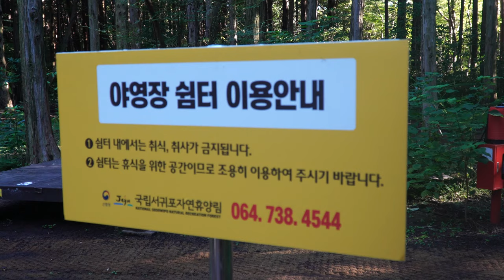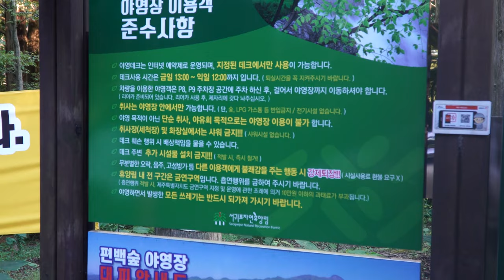대자연이 선사하는 힐링, 서귀포자연휴양림🌲ㅣJEC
서귀포자연휴양림은 쾌적한 휴양과 삼림욕을 즐길 수 있는 우리나라 최남단의 자연휴양림입니다.
굽은 길을 걷다보면 종종 노루, 다람쥐 등과 마주치기도 하고 각종 희귀화 종들로 가득하죠.

이번 기회에 자연과 함께하는 야영 어떠신가요?

서귀포자연휴양림 야영장 이용 방법🌲
서귀포자연휴양림 편백숲야영장은 예약제로 운영됩니다.

예약방법🌲
야영시설 예약 사이트 : 숲나들e / 매주 수요일 오전9시 숙박, 야영 예약 오픈
야영시설 예약 가능일자 기준은 사용일 기준 6주 전 수요일 부터 가능합니다

❗야영장 이용 시 주의사항❗
- 야영데크와 세척장은 사용이 가능하나, 샤워시설과 전기시설은 없습니다.
- 야영시설의 입실은 당일 13:00부터이며, 퇴실은 익일 12:00까지입니다.
- 야영객 입장시간은 당일 20:00(오후8시)까지 등록 완료하셔야 합니다.
- 반드시 예약하신 번호의 데크를 이용하여야 하며, 텐트는 예약하신 데크 위에만 설치 가능하고 땅바닥에 설치하여서는 안됩니다.
- 야영장을 예약제로 운영함에 따라 차를 이용한 오토캠핑은 통제됩니다.
- 동절기 12월부터 2월말까지는 고지대의 특성상 야영이 통제됩니다.
- 야영 중 생긴 쓰레기는 반드시 되가져 가셔야 합니다.
- 서귀포자연휴양림 이용 시 애완동물 출입을 금합니다.
- 서귀포자연휴양림 내 전구역 금연구역입니다.(제주특별자치도 금연구역 지정 및 운영에 관한 조례에 따라 흡연시, 10만원의 과태료가 부과됩니다.)
- 야영데크 사이즈 : 2.7m × 2.7m(A1 ~C8), 3.6m × 3.6m (D1 ~ D10)

※ 편백숲야영장 외의 구역에서는 야영(텐트설치)이 금지됨을 알려드립니다.
※ 무단으로 사용 적발 즉시 철거됨을 알려드립니다.

*JEC 제주영상크리에이터 @lee__torch 창작작품